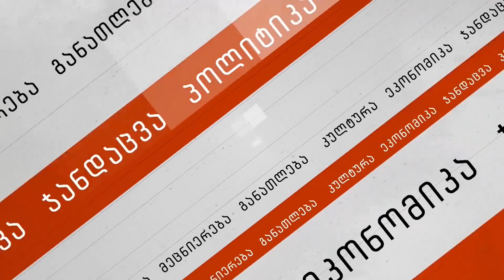"ანალიტიკა - სოლიდარობის პლატფორმაზე"- მერაბ ჭიქაშვილთან ერთან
სტუმარი- ისტორიკოსი ნუკრი შოშაშვილი